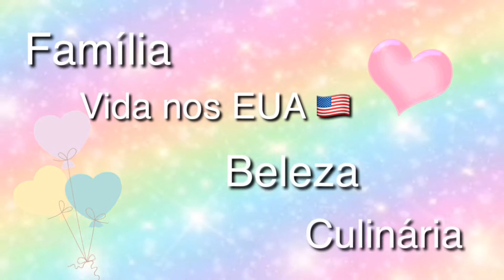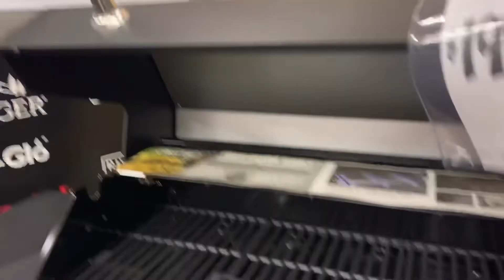Vlog: COMPRAS PARA CASA NOVA 🏠... THE HOME DEPOT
Nos acompanhem na The Home Depot uma loja gigante que tem tudo para a construção da sua casa.

Curiosidade: aqui nos Eua 🇺🇸 a maioria das casas quando vc compra ou aluga já vem com as máquinas da cozinha e lavanderia (sempre tem alguma coisa faltando) mas na maioria das vezes tem tudo. Na nossa casa não tinha geladeira restante: fogão, máquina de lavar louça, microondas, exaustor e máquina de lavar e secar roupas tem. Por isso só gastamos com geladeira. E aqui é imprescindível ter máquina de cortar grama e máquina de tirar neve ❄️.

Bom espero que estejam gostando de nos acompanhar nessa nossa nova aventura aqui nos EUA 🇺🇸.